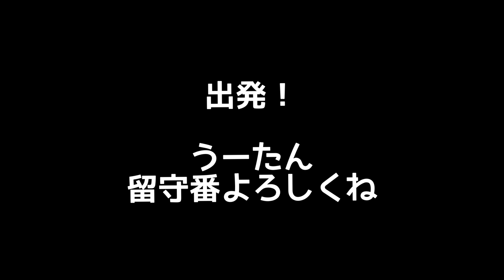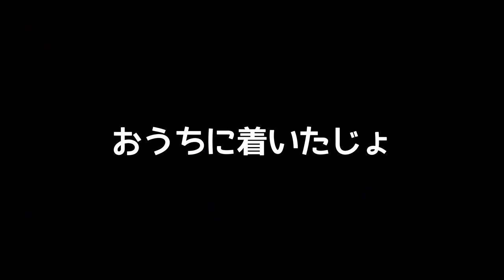【シェルティ子犬お迎え初日】生後２ヶ月かわいい子犬が来た♪ Sheltie puppy Shetland Sheepdog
シェットランドシープドッグの『たーたん』をお迎えした初日の記録です。
ブリーダーさんの犬舎ですくすくと育ち、我が家にやって来ました。

人懐こくてわんぱくで可愛い『たーたん』、家族と家にはすぐに慣れたけど、先住犬ミニチュアダックスの『うーたん』と仲良くできるかな？

シェルティ『たーたん』の成長記録とＭダックス『うーたん』の日常のVLOGです。

# たーたんのやんちゃが激しいので汗
　普段はケージの周りにサークルを作り、うーたんパイセンとは分けて過ごしています^ ^

Our cute 8 weeks old sheltie puppy's First Day Home.
Living with multiple dogs.